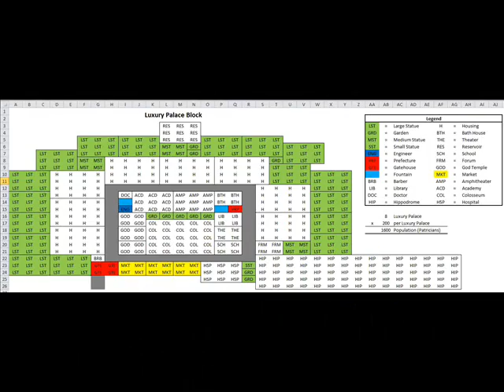Caesar III Building Guide for Palace and Large Insulae Blocks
Excel layout plans to help you build Palace and Large Insulae Blocks.
Pause video at your discretion or screen shot to get the excel maps.